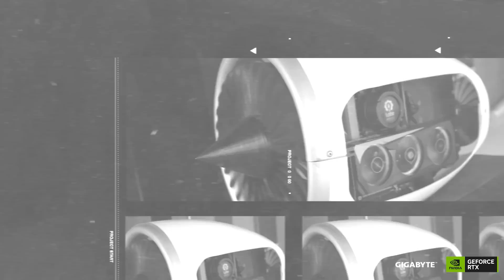COMO FICOU O PC NA 'TURBINA' DE AVIÃO (Final)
O melhor presente de Natal e para as férias é a Tech T-Shirt INSIDER

 O incrível PC dentro do motor de avião construído do ZERO...

E para ficar por dentro dos projetos de forma antecipada siga @gu.ferrarezi / @rec.raffa / @labz.studio